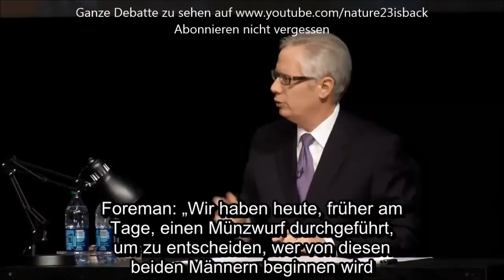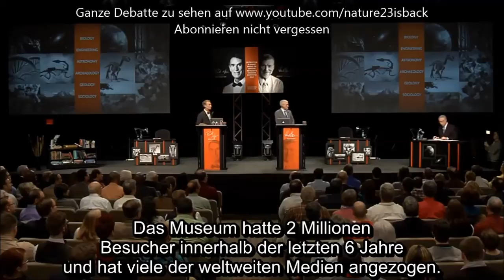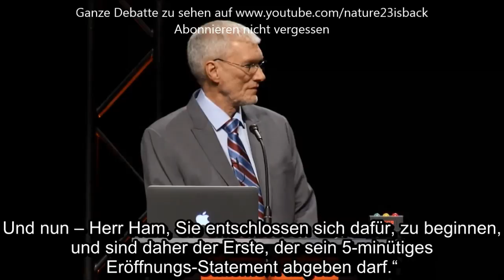Evolution vs. Schöpfung Debatte Bill Nye vs. Ken Ham 2014 (deutsche Untertitel) Trailer